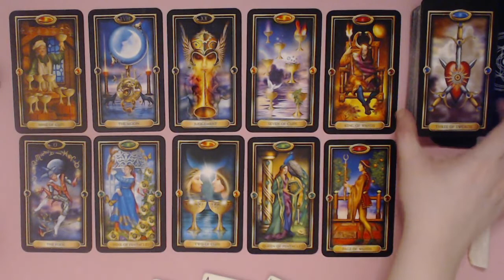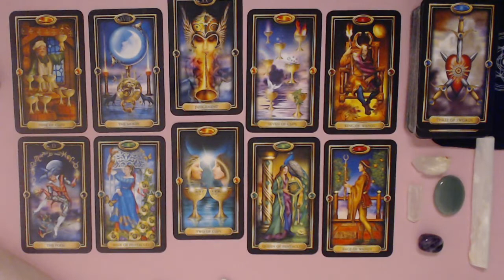GEMINI DECEMBER 2020 LOVE READING - GOOD THINGS OCCURS BUT DONT TAKE ANYONE FOR GRANTED!